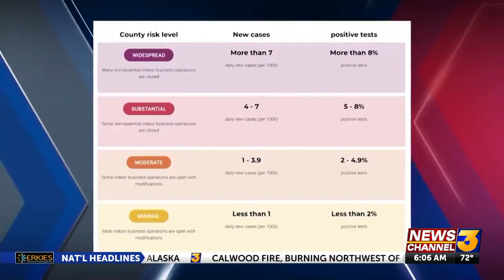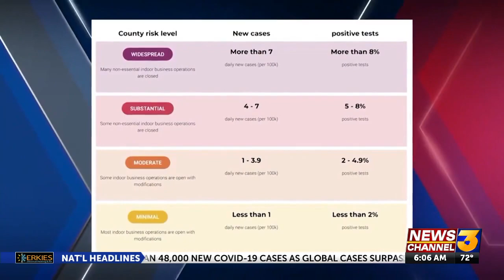State to announce at noon if Riverside County must revert to “purple tier” of reopening